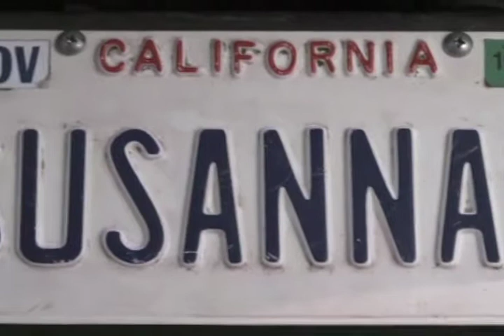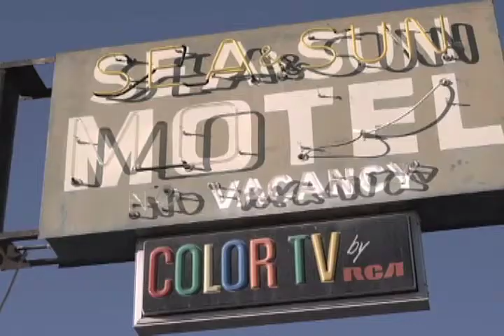my sound effect with edit final draft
class project wk3